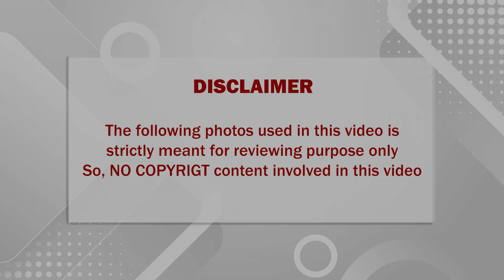🔴 அடக்கடவுளே!சற்றுமுன் கொரோனா நோயாளியின் உடலை ஆற்றில் தூக்கி வீசும் நேரடிக்காட்சி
அடக்கடவுளே!
சற்றுமுன் கொரோனா நோயாளியின் உடலை ஆற்றில் தூக்கி வீசும் நேரடிக்காட்சி